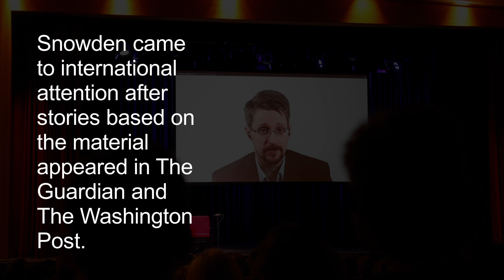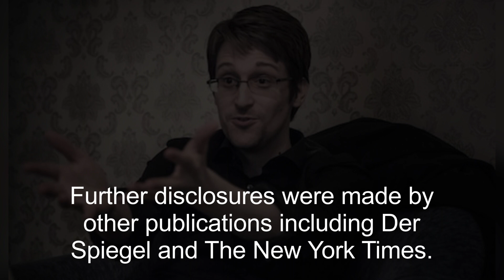Who is Edward Snowden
Edward Joseph Snowden is an American whistleblower who copied and leaked highly classified information from the National Security Agency in 2013 when he was a Central Intelligence Agency employee and subcontractor.

His disclosures revealed numerous global surveillance programs, many run by the NSA and the Five Eyes Intelligence Alliance with the cooperation of telecommunication companies and European governments, and prompted a cultural discussion about national security and individual privacy.

In 2013, Snowden was hired by an NSA contractor, Booz Allen Hamilton, after previous employment with Dell and the CIA.

Snowden says he gradually became disillusioned with the programs with which he was involved and that he tried to raise his ethical concerns through internal channels but was ignored.

On May 20, 2013, Snowden flew to Hong Kong after leaving his job at an NSA facility in Hawaii, and in early June he revealed thousands of classified NSA documents to journalists Glenn Greenwald, Laura Poitras, and Ewen MacAskill.

Snowden came to international attention after stories based on the material that appeared in The Guardian and The Washington Post.